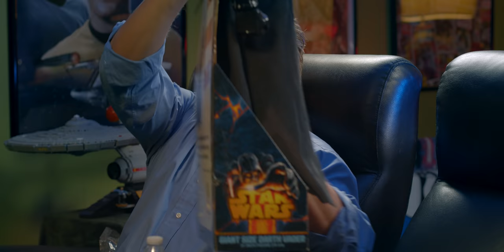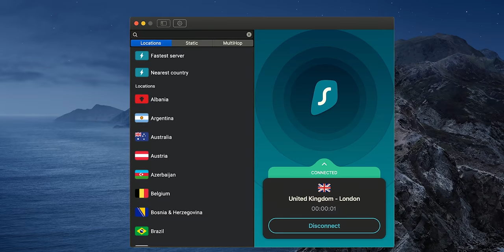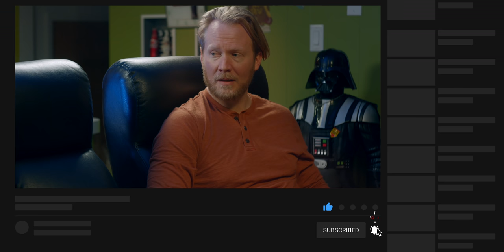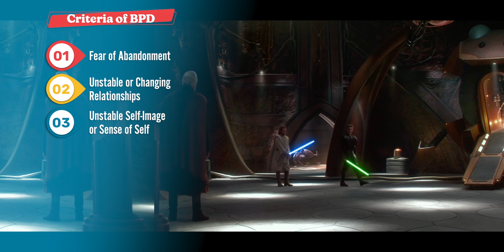Villain Therapy: ANAKIN SKYWALKER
Darth Vader is one of the most iconic villains in movie history. But what led Anakin Skywalker to turn to the Dark Side and become a villain? And could it have been prevented?

Licensed therapist Jonathan Decker and filmmaker Alan Seawright take a look at the Star Wars prequels and what caused Anakin's turn to the dark, and ultimate return to the light in the original trilogy. Jonathan talks about the traits of Borderline Personality Disorder and how Anakin's character displays several of them. And Alan has a hard time finding anything good to say about the prequels because... well... they're course and rough and get everywhere.

NOTE: As we discuss in the video, there is NOT a correlation between mental illness and villainy. Anakin Skywalker happens to display some of the traits of Borderline Personality Disorder, but it is his choices, combined with his life experiences and the mythology of Star Wars (i.e. the Dark Side of the Force) that led him to become a villain (Darth Vader).

Support us!

Cinema Therapy is:
Written by: Megan Seawright, Jonathan Decker and Alan Seawright
Produced by: Jonathan Decker, Megan Seawright & Alan Seawright
Edited by: Alan Seawright
Director of Photography: Bradley Olsen
English Transcription by: Anna Preis